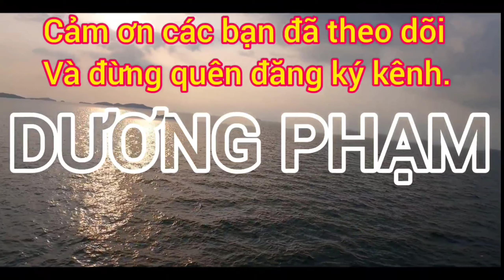ĐI DẠO VÒNG QUANH TP ĐÀ LẠT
Xin chào tất cả các bạn đến kênh youtube của mình thích khám phá và đi nhiều nơi. Và mong các bạn xem trong video của mình sai sót gì thông cảm cho mình, cảm ơn tất cả các bạn nhiều. Mình sẽ quay clip thật tế nhất và chân thật nhất mang đến cho các bạn, và rất mong các bạn người ủng hộ mình. Xin Cảm Ơn Tất cả các bạn nhiều.